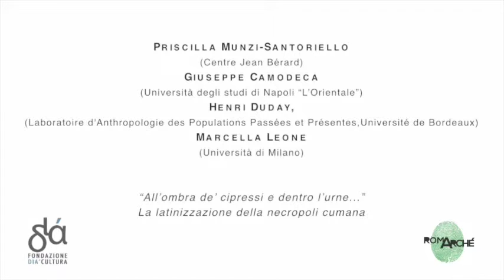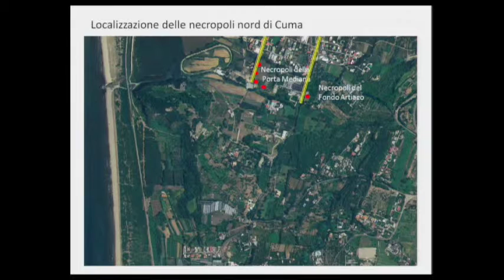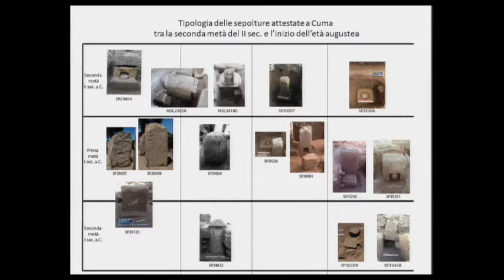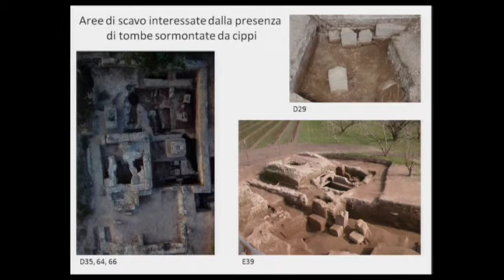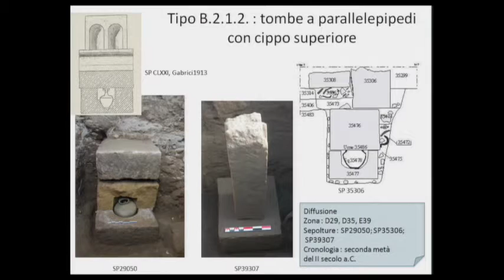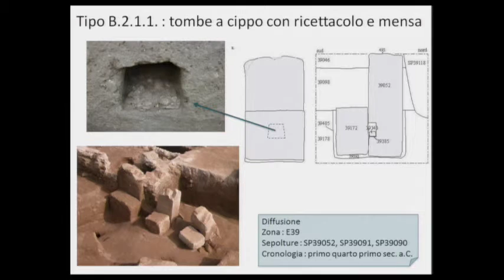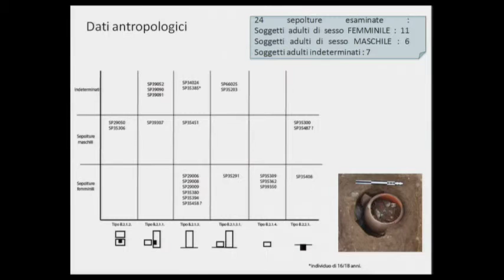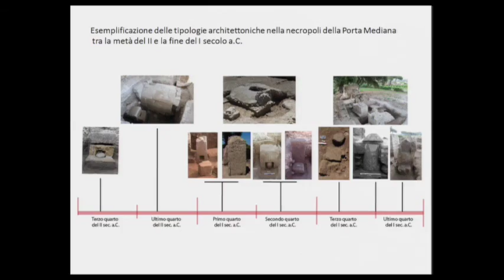AntArc2015 - Sessione IV - P. Munzi Santoriello et alii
Convegno scientifico internazionale
III incontro di studi di Antropologia e Archeologia a confronto

Stadio di Domiziano, 22 maggio 2015

Sessione IV
La costruzione dell[e]' identità oltre la morte: tra tanatometamorfòsi e antropopòiesi.

P. Munzi Santoriello et alii - "All'ombra de' cipressi e dentro l'urne...". La latinizzazione della necropoli cumana.

For several years, the Centre Jean Bérard, in collaboration with the Archaeological Superintendence of Naples, has been working on the Northern necropolis of Cumae and has brought to light a number of tombs of Second to First centuries B.C. The study of the whole context, its stratigraphy, furniture, epigraphic evidence, and anthropological data produced new information about the society in Cumae, and especially provided additional data on the funerary self-representation of different ethnic groups within the city. The analyzed tombs show the cultural vitality of the city: one that, despite maintaining a Greek cultural background (Strab. 5.4.4.) and although it received an overwhelming influence from the Roman world, continues to show a strong Oscan component (Vell. 1.4.2). In that society, which we might call multiethnic, Oscan families, especially in the private sphere, claim and emphasize that they belong to a well-defined ethnic group.
 Heii, Modii, Auxii, Antii, Staii
 got closer to the Roman civilization, which increasingly takes hold in Campania, and in the funeral ritual, they incorporate some
“Latin" elements, though continuing to represent themselves, until the beginning of the First century BC, in the "Oscan manner".